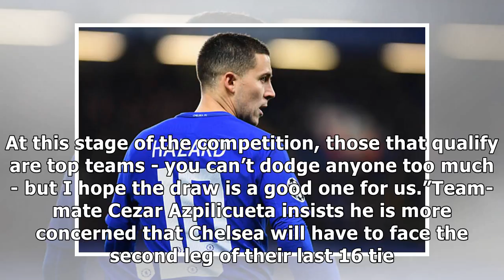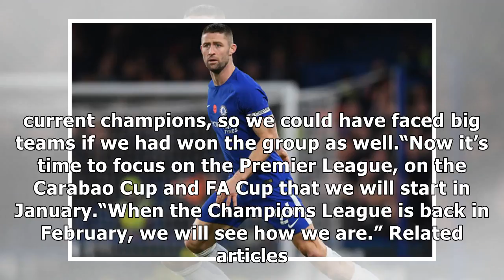Chelsea defender gary cahill admits blues are nervous ahead of champions league draw